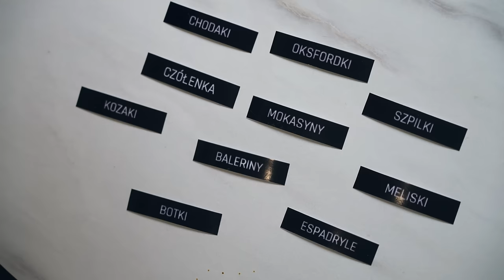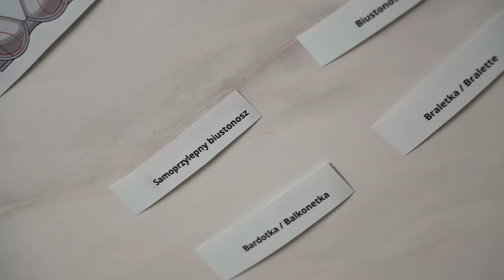JAK DOBRZE ZNAMY KOBIETY?